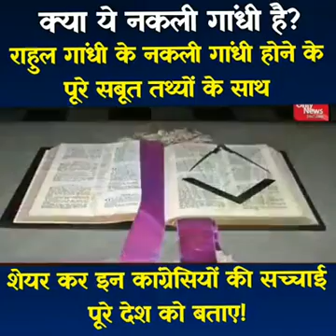4 December 2017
Video from Sanjay Kumar Majumdar